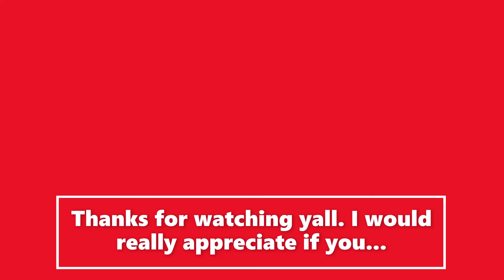5 things you didn't know in the new Jailbreak Update